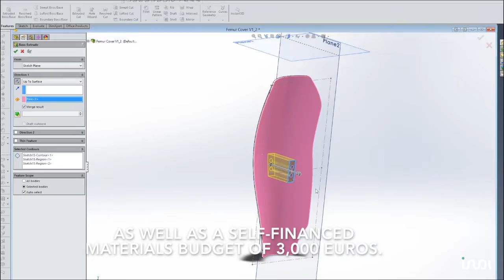(German) Open Source Exoskeletons by INDI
INDI's neuer Vorschlag. Der Ziel: dass alle Menschen mit Behinderungen ein Exoskeleton haben. Wir suchen Partnerländer um 20 Exoskeletons pro Land zu konstruieren. Hast du Interesse daran? Lass uns wissen. Lass uns zusammen Exoskeletons bauen!